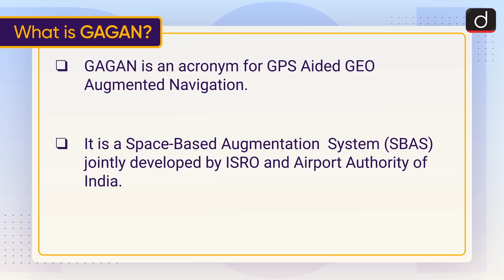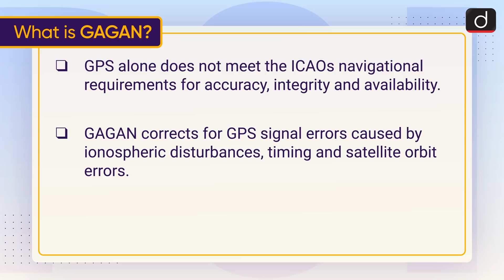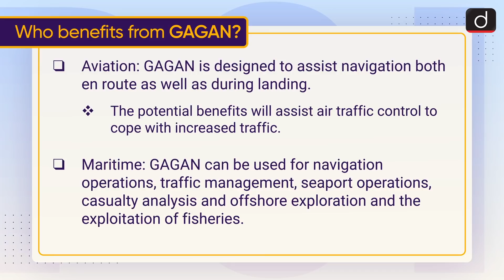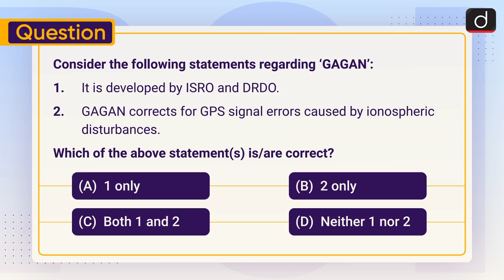GAGAN - To The Point | Drishti IAS English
Recently, IndiGo became the first airline in the country to land aircraft using the indigenous navigation system GAGAN.